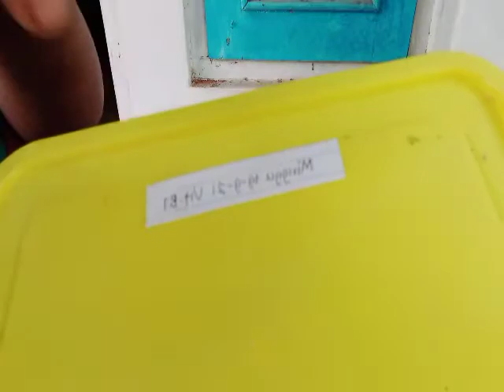Episode 110. PANEN KECAMBAH KUNYIT HITAM.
*MANFAAT KUNYIT HITAM*

1. Meningkatkan anti body sistem imun tubuh.
2. Sumber vitamin dan mineral (vitamin C, vitami K dan vitamin B)
3. Meningkatkan tenaga dan stamina terutama untuk olahragawan.
4. Membantu meningkatkan libido pria dan wanita.
5. Membantu meningkatkan hormon serta melancarkan haid dan keputihan.
6. Membantu melancarkan sistem pencernaan dan metabolisme tubuh.
7. Mencegah penuaan dini (awet muda).
8. Anti bakteria & Anti Virus Corona,
9. Anti alergi.
10. Anti inflamasi (peradangan)
11. Anti oksidan tinggi (mencegah radikal bebas dan meningkatkan imunitas.
12. Merawat dan menyembuhkan kencing manis.
13. Menyembuhkan Diabet/Menormalkan kadar gula darah.
14. Mengencerkan darah/ menyembuhkan darah tinggi.
15. Membantu mengurangi sakit jantung.
16. Mencegah dan menyembuhkan stroke.
17. Mencegah dan menyembuhkan kangker.
18. Membantu mengatasi osteoporosis (penyakit sendi)
19. Mencegah dan menyembuhkan asma & TBC
20. Mencegah dan menyembuhkan asam lambung dan asam urat.
21. Dan masih banyak lagi yg lainnya.

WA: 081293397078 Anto